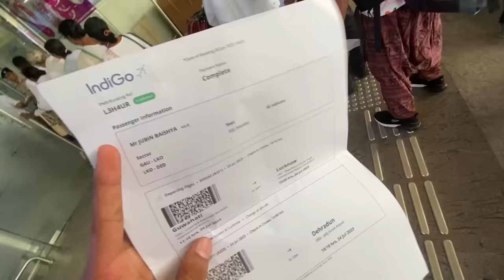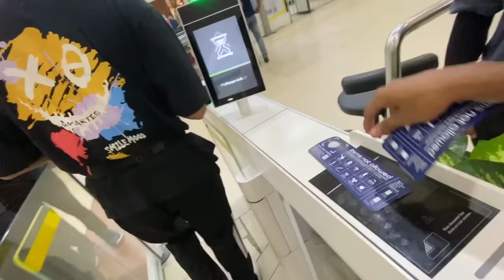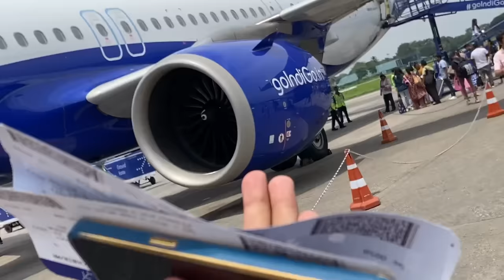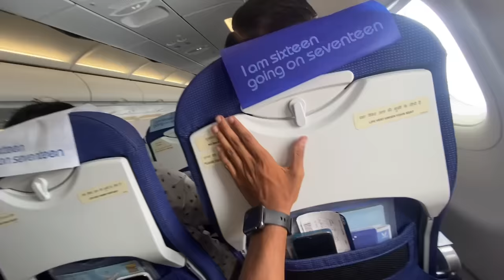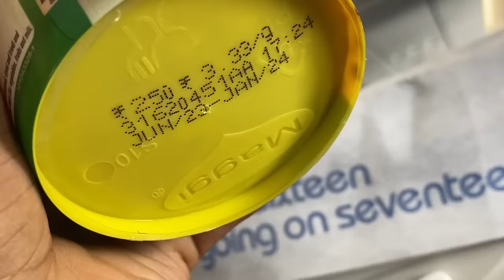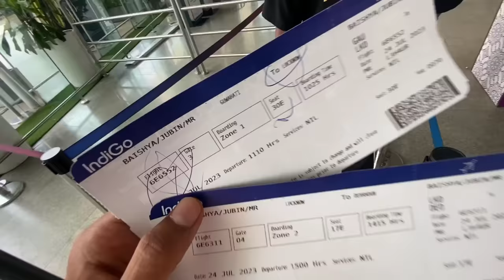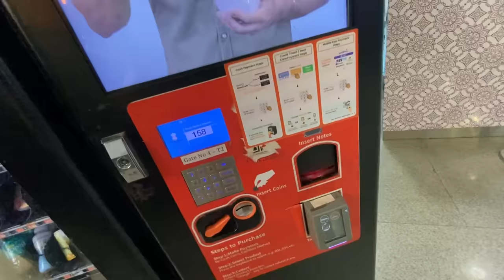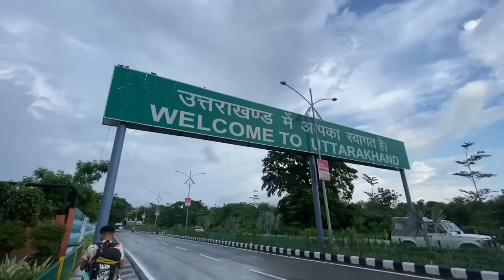Kedarnath ৰ যাত্ৰা আৰম্ভ 😍 ॥ My First Flight ॥ Guwahati to Kedarnath ॥ Assamese Vlog ॥ Zubeen Vlogs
Guwahati to Kedarnath

assamese vlog
jubin vlogs
kedarnath trip
assamese viral videos
jubin vlogs kedarnath
my first flight
jubin vlogs first flight
way to kedarnath
assamese video
jubin vlogs kedarnath vlog
jubin vlogs new video
kedarnath trip full information
guwahati to kedarnath
kedarnath vlog
zubeen vlogs
kedarnath trip start
jubeen vlogs
kedarnath trip
assamese video
jubin baishya
kedarnath assamese video
assamese vlog
jubin vlogs
kedarnath trip
assamese viral videos
jubin vlogs kedarnath
my first flight
way to kedarnath
assamese video
guwahati to kedarnath
kedarnath vlog
zubeen vlogs
kedarnath trip start
jubeen vlogs
kedarnath trip
assamese video
jubin baishya
kedarnath assamese video
assamese vlog
jubin vlogs
kedarnath trip
assamese viral videos
jubin vlogs kedarnath
my first flight
way to kedarnath
assamese video
guwahati to kedarnath
kedarnath vlog
zubeen vlogs
kedarnath trip start
jubeen vlogs
kedarnath trip
assamese video
jubin baishya
kedarnath assamese video
assamese vlog
jubin vlogs
kedarnath trip
assamese viral videos
jubin vlogs kedarnath
my first flight
way to kedarnath
assamese video
guwahati to kedarnath
kedarnath vlog
zubeen vlogs
kedarnath trip start
jubeen vlogs
kedarnath trip
assamese video
jubin baishya
kedarnath assamese video
assamese vlog
jubin vlogs
kedarnath trip
assamese viral videos
jubin vlogs kedarnath
my first flight
way to kedarnath
assamese video
guwahati to kedarnath
kedarnath vlog
zubeen vlogs
kedarnath trip start
jubeen vlogs
kedarnath trip
assamese video
jubin baishya
kedarnath assamese video
assamese vlog
jubin vlogs
kedarnath trip
assamese viral videos
jubin vlogs kedarnath
my first flight
way to kedarnath
assamese video
guwahati to kedarnath
kedarnath vlog
zubeen vlogs
kedarnath trip start
jubeen vlogs
kedarnath trip
assamese video
jubin baishya
kedarnath assamese video
assamese vlog
jubin vlogs
kedarnath trip
assamese viral videos
jubin vlogs kedarnath
my first flight
way to kedarnath
assamese video
guwahati to kedarnath
kedarnath vlog
zubeen vlogs
kedarnath trip start
jubeen vlogs
kedarnath trip
assamese video
jubin baishya
kedarnath assamese video
assamese vlog
jubin vlogs
kedarnath trip
assamese viral videos
jubin vlogs kedarnath
my first flight
way to kedarnath
assamese video
guwahati to kedarnath
kedarnath vlog
zubeen vlogs
kedarnath trip start
jubeen vlogs
kedarnath trip
assamese video
jubin baishya
kedarnath assamese video
assamese vlog
jubin vlogs
kedarnath trip
assamese viral videos
jubin vlogs kedarnath
my first flight
way to kedarnath
assamese video
guwahati to kedarnath
kedarnath vlog
zubeen vlogs
kedarnath trip start
jubeen vlogs
kedarnath trip
assamese video
jubin baishya
kedarnath assamese video
assamese vlog
jubin vlogs
kedarnath trip
assamese viral videos
jubin vlogs kedarnath
my first flight
way to kedarnath
assamese video
guwahati to kedarnath
kedarnath vlog
zubeen vlogs
kedarnath trip start
jubeen vlogs
kedarnath trip
assamese video
jubin baishya
kedarnath assamese video
assamese vlog
jubin vlogs
kedarnath trip
assamese viral videos